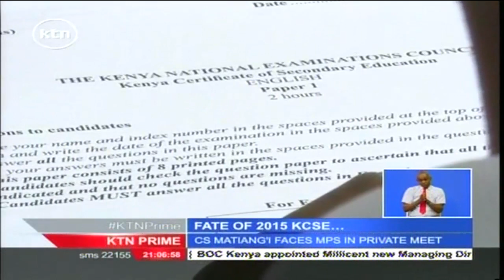MPs uproar over canceled 2015 KCSE results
Still on education the fate of all 2015 KCSE candidates hangs in the balance as a section of members of parliament called for either the reversal of the 5,101 results that were cancelled or a nullification of the entire exam. The members of parliament argue that the results were cancelled after recommendations by the discredited Kenya national examination council which they say can no longer be trusted.